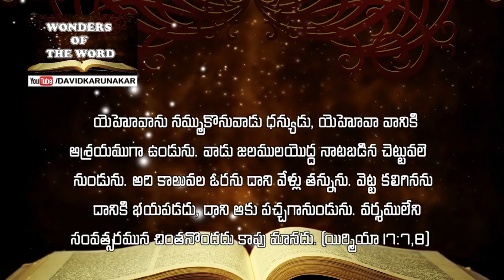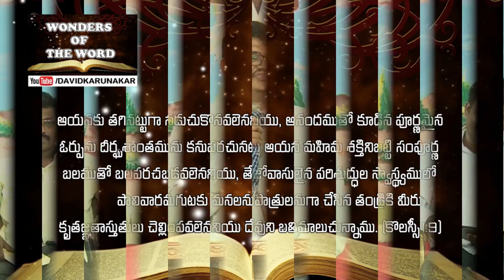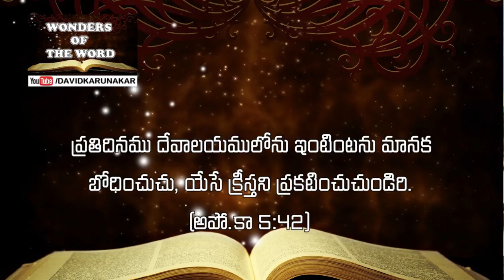నీవు మానక చేయవలసిన 3 విషయములు Latest Telugu Christian Message "Cease Not"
నీ జీవితములో ఆకు వాడక  కాపు  మానక ఉండాలి అంటే నీవు మానక చేయవలసిన 3 విషయములు
Brother David Karunakar shared this message in Fasting Prayer Meetings in Kothapalli Near Annavaram on 6th October 2016